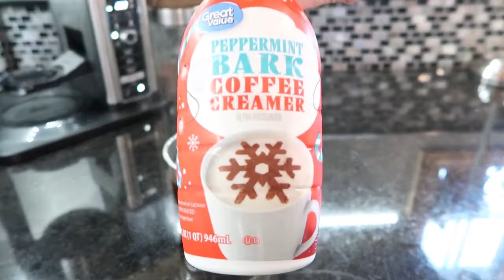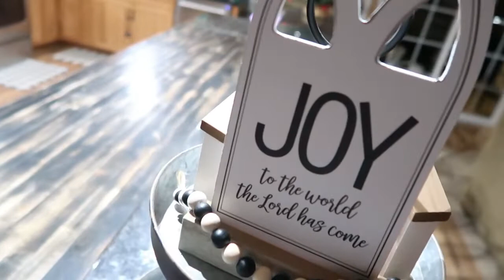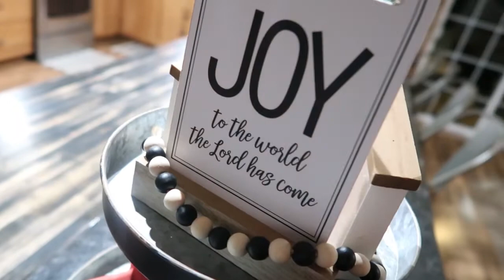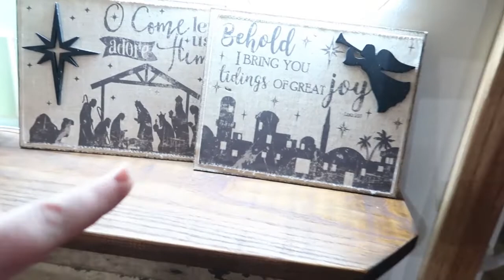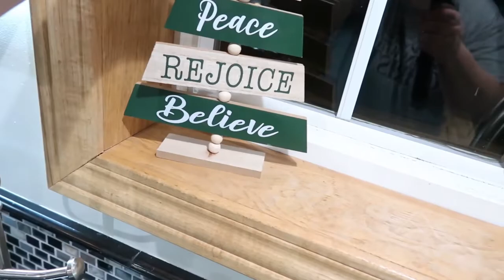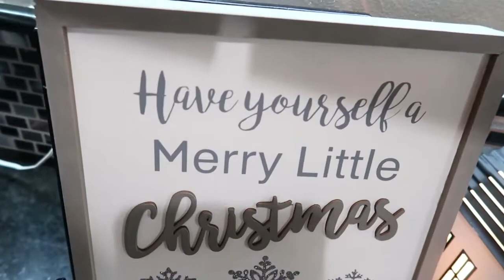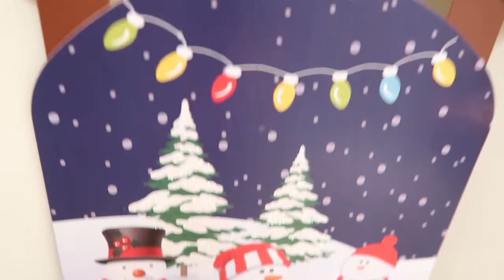CHRISTMAS DECORATE| VLOGMAS DAY 1!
Hey friends! Merry Vlogmas! Merry Christmas! This is the first year of us doing vlogmas! I am so excited! I am also doing a Christmas card exchange. If you send us a card we will send one back! I hope you enjoy!

YOUTUBE AUDIO COPYRIGHT!

Mail to:
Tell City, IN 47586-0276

Come save money on Fetch with me! Sign up w/ code C3DXD & get 2,000 pts See you there!